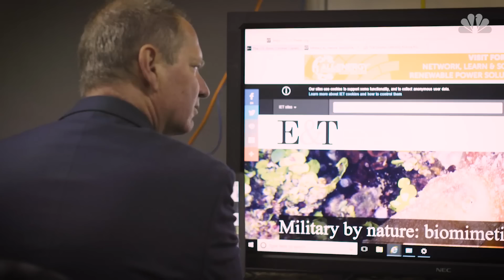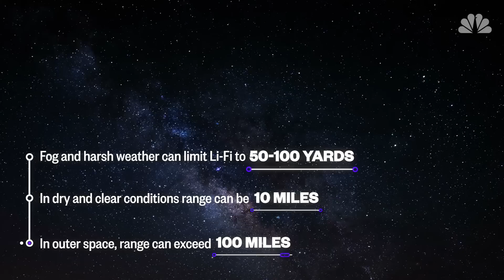Guided By The Light – The Future Of The Internet Is Li-Fi | Mach | NBC News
Researchers at the U.S. Army Combat Capabilities Development Command Soldier Center in Natick, Massachusetts believe Wi-Fi won’t be able to support the growing number of devices that need a secure internet connection. Luckily, photonic technology, known as Li-Fi, could be the solution, and it will soon be a regular part of your laptop.